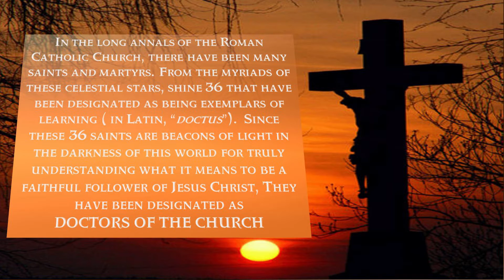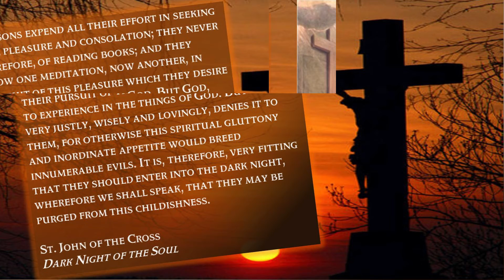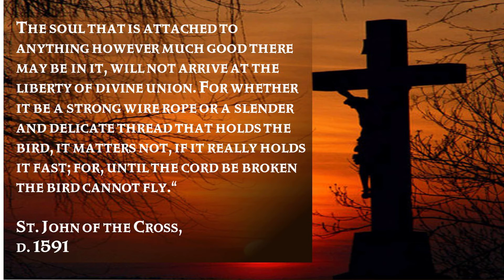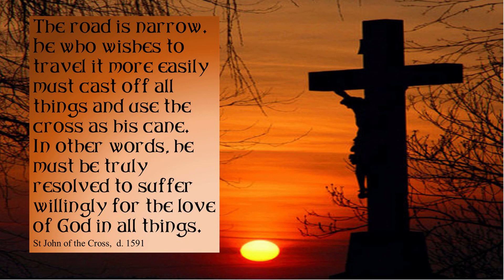St. John of the Cross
A look at St. John of the Cross, Priest and Doctor of the Church.